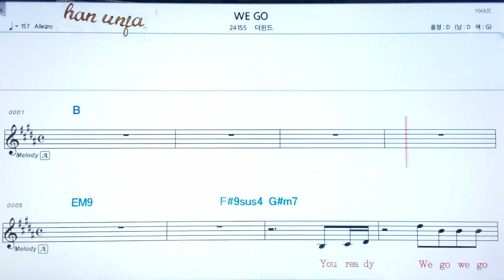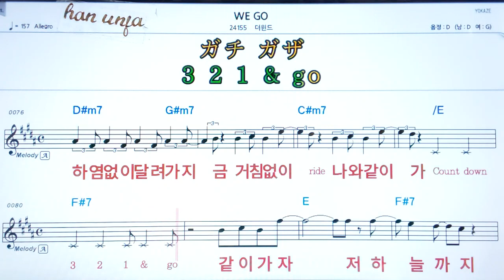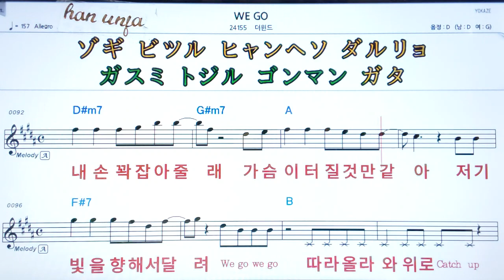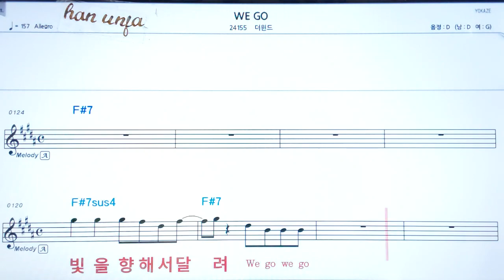💖We go/더원 👍MR,가라오케 악보 코드 가사 ,Karaoke반주